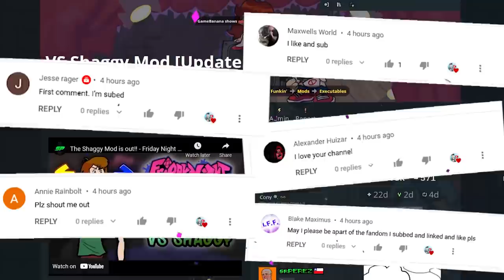Poor Scooby! in Friday Night Funkin' vs Shaggy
New FNF Shaggy Mod Full week 2
With Scooby Doo